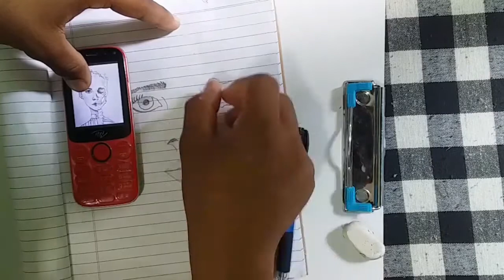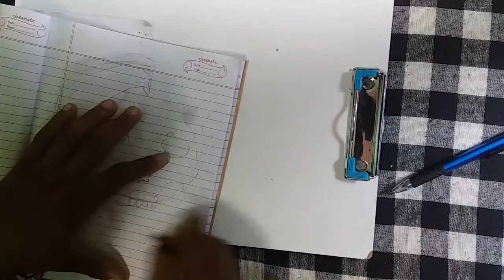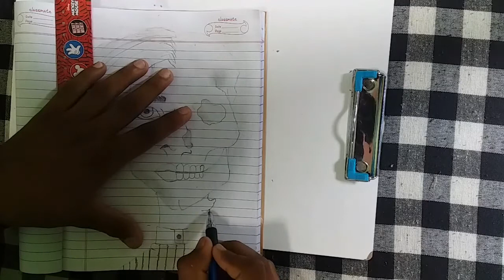Half Zombie Sketch Painting | Harish Soni Painting Valley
My First Video of Painting of YouTube World

Watercolor from Amazon Link 👇

Camlin Kokuyo Water Colour Cakes

 Rupees 👇

Camel Camlin Kokuyo Student Water Color Tube - 5ml Each, 12 Shades